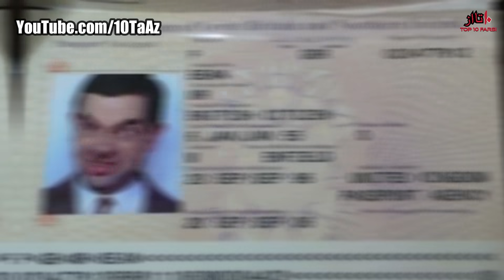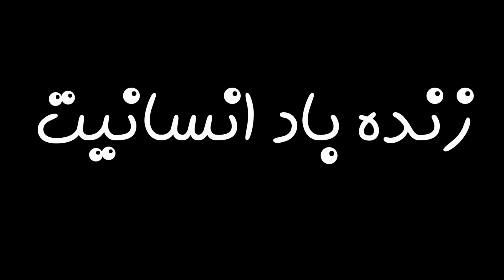۲۷ واقعیت و دانستنی جالب درباره مستر بین